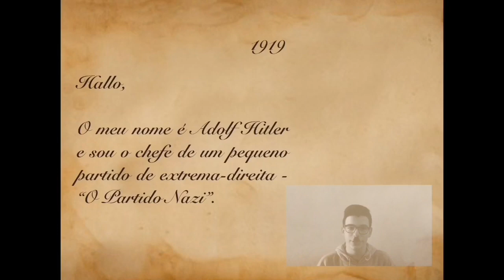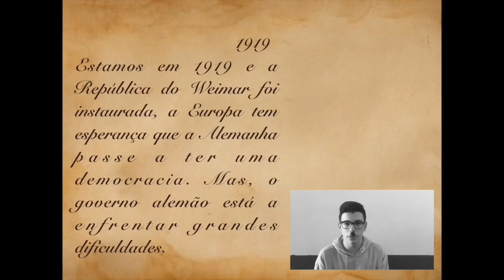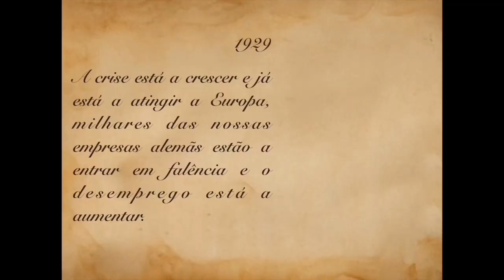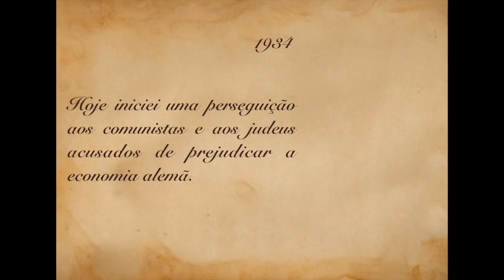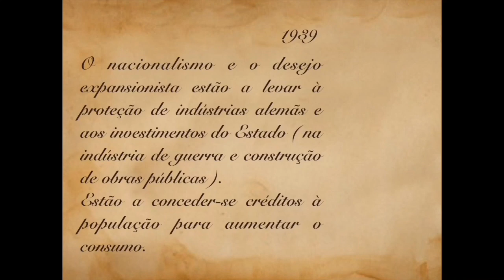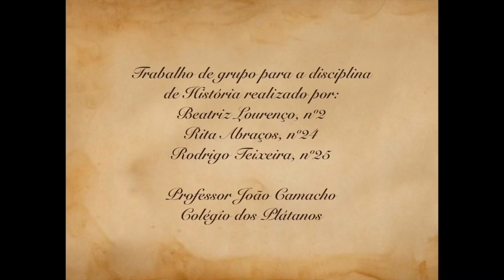Adolf Hitler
Trabalho realizado por alunos do Colégio dos Plátanos – 9.º B (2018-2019) sobre Hitler